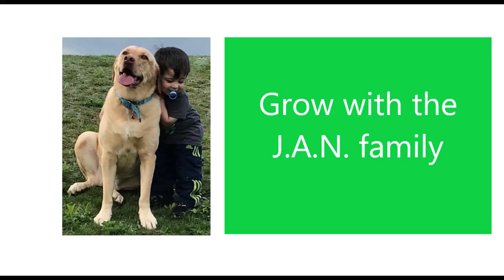Eega Trailer Americans Reaction / S. S. Rajamouli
This is our reaction to Eega movie trailer, Rajamouli is the best!
If you like us to review other movies/trailers/other things let us know.